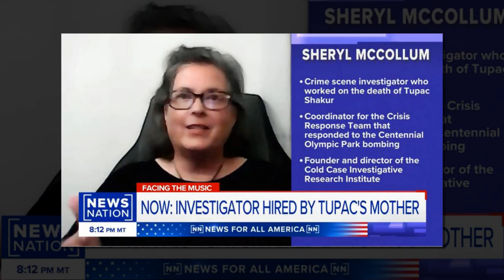Tupac crime scene investigator thinks Sean ‘Diddy’ Combs is connected to rapper’s 1996 murder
Tupac Shakur crime scene investigator Sheryl McCollum believes Sean “Diddy” Combs is connected to the rapper’s 1996 murder and his previous shooting in 1994.

“This whole thing to me started in 1994 — the first time Tupac is shot,” McCollum, who worked on Shakur’s 1996 death, told NewsNation Friday.

The “All Eyez On Me” hitmaker was shot during a robbery gone wrong at New York City’s Quad Studios in Times Square — at the same time, Sean “Diddy” Combs was in the studio with an entourage of about 40 people.